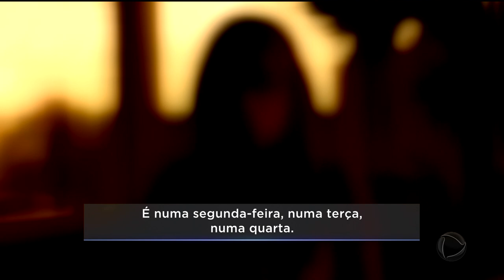VIZINHOS DO BARULHO: MORADORES DE PRÉDIOS SOFREM COM FESTAS E SOM ALTO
MORADORES DE PRÉDIOS EM GOIÂNIA SOFREM, CADA VEZ MAIS, COM O SOM ALTO DOS VIZINHOS, ASSUNTO PRO CARLOS MAGNO E A FERNANDA ARCANJO, QUE CHEGAM AGORA COM O GOIÁS RECORD.